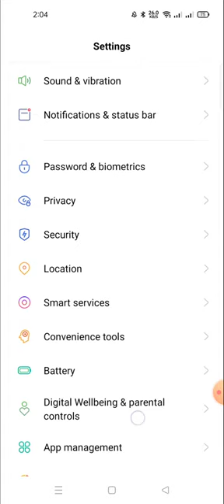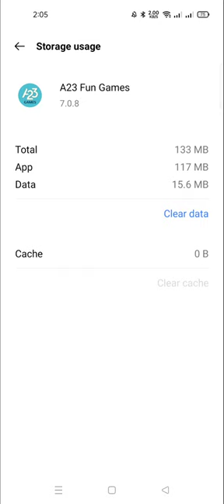how to fix app not installed problem,app not installed problem rummy app not working problem